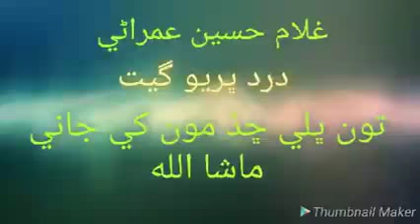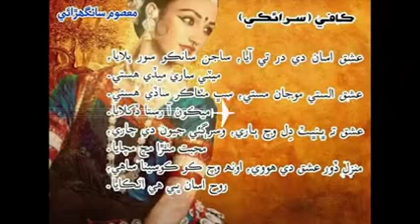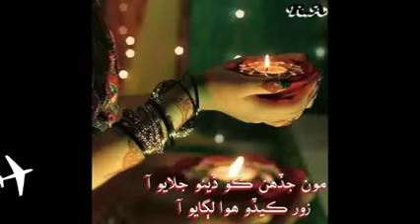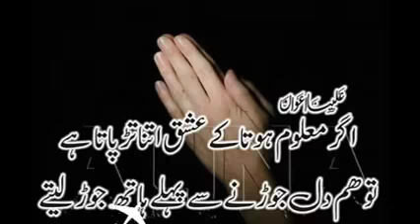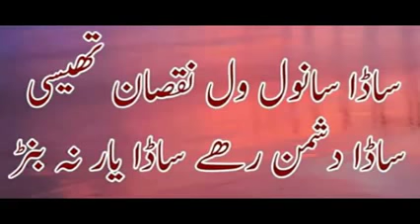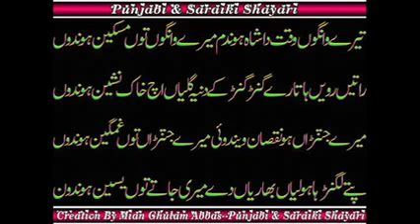Ghulam Hussain umrani sad song